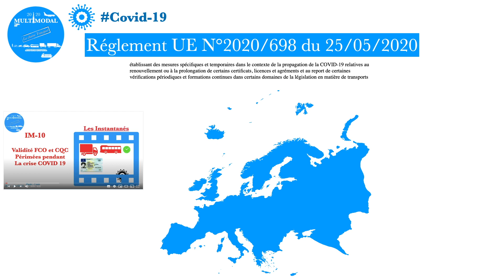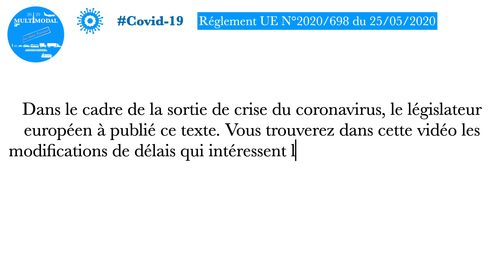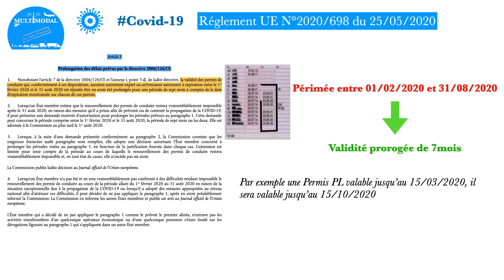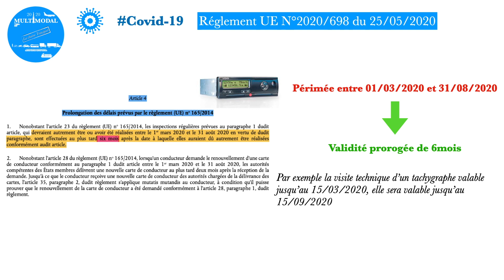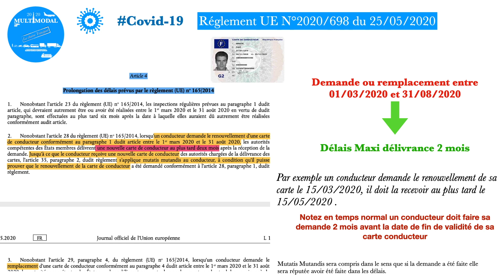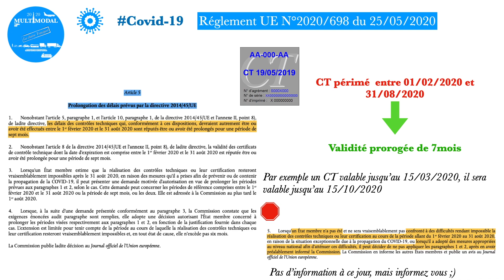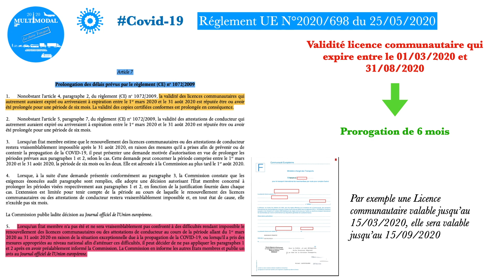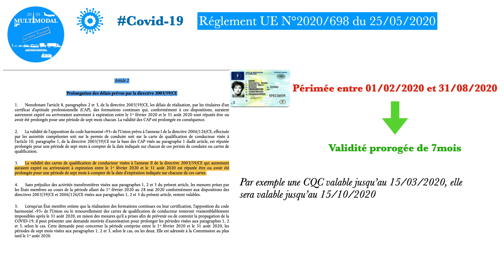L'après crise COVID19, Tout savoir sur les délais prévus par l'UE en matière de transport.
Bonjour et bienvenue sur multimodal,

MAJ 11/06/2020 :

Dans la vidéo je parle du contrôle technique, et du fait qu'en France les centres de contôle étaient ouvert et de la possibilité pour la France de ne pas appliquer cette dérogation. C'est officiel. Ci joint copié/collé du texte.
2.6.2020 FR Journal officiel de l’Union européenne C 182 I/1
 II
(Communications)
COMMUNICATIONS PROVENANT DES INSTITUTIONS, ORGANES ET ORGANISMES DE L'UNION EUROPÉENNE
COMMISSION EUROPÉENNE
Informations communiquées par la Commission concernant la non-application de certaines dispositions du règlement (UE) 2020/698 par la France
Pandémie de COVID-19
[Règlement (UE) 2020/698 du Parlement européen et du Conseil du 25 mai 2020 arrêtant des mesures spécifiques et temporaires prises en considération de l’épidémie de COVID-19 et concernant le renouvellement ou la prolongation de certains certificats, licences et agréments et le report de divers contrôles et formations périodiques dans certains domaines déterminés de la législation en matière de transport (JO L 165 du 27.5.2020, p. 10)]
(2020/C 182 I/01)
Notification par: France
En conformité avec les dispositions pertinentes du règlement (UE) 2020/698, la France a informé la Commission le
28 mai 2020 qu’elle avait décidé de ne pas appliquer certaines dispositions du règlement (UE) 2020/698. Dispositions du règlement (UE) 2020/698 que la France a décidé de ne pas appliquer:
— article 5, paragraphe 1, concernant les délais des contrôles techniques périodiques des véhicules à moteur et de leurs remorques, régis par la directive 2014/45/UE du Parlement européen et du Conseil (1);
— article5,paragraphe2,concernantlavaliditédescertificatsdecontrôletechnique,régieparladirective2014/45/UE.
  (1) Directive2014/45/UEduParlementeuropéenetduConseildu3avril2014relativeaucontrôletechniquepériodiquedesvéhiculesà moteur et de leurs remorques, et abrogeant la directive 2009/40/CE (JO L 127 du 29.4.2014, p. 51).

Dans cette vidéo, je m'interesse au texte 2020/698 du 25 Mai 2020
Le but de cette vidéo, que je vous invite à partager et liker est de vous donner les nouveaux délais concernant au choix, vos obligations de formation ( carte CQC) , validité de permis de conduire , Contrôle technique, ou encore licence communautaire.
Le texte sera commenté et analysé.
A bientôt sur multimodal